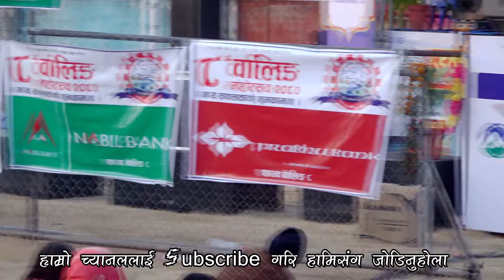तेस्राे दिनकाे याे घुइचाे महाेत्सवमा , बबाल बबाल प्रस्तुतीहरूकाे रमाइलाे स्याङ्जा वालिङमा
Our Service All Programs  Videography - Entertainment Video,Comedy Video,Wedding Video,Other Videos Uploading.
हाम्राे वरपर भएका गतिबिधिहरूलाइ जस्ताकाे तस्तै भिडियाेबाट यहाँहरूलाइ याे च्यानलबाट प्रस्तुत गर्नकाे लागी सधै हामि तयार छाै । हामिले अपलाेड गरेका भिडीयाे अन्तिम सम्म हेरी हाम्राे च्यानलाइ सक्दाे शेयर,सव्सक्राइव,लाइक,अनि कमेन्ट गरि हामिलाइ हाैसला दिनुहुन अनुराेध गर्दछाै ।
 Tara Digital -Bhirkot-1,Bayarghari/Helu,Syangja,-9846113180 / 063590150